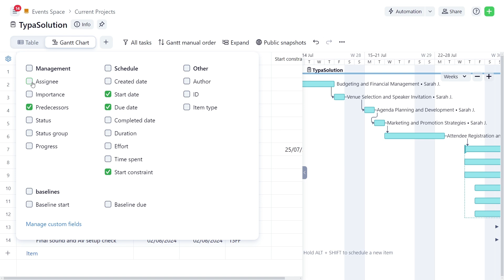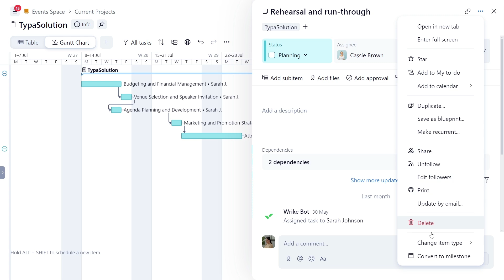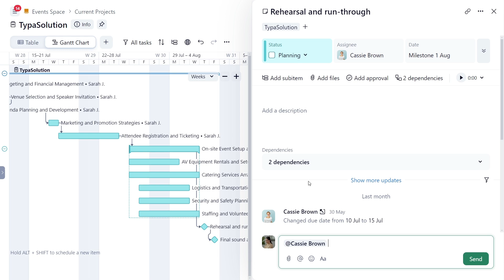Gantt Chart Part 2 of 2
In this follow-up to the Part 1 video, learn advanced project planning techniques with Sarah as she manages date constraints, lead and lag time, critical path management, and more using Wrike's Gantt Chart.

0:27 Adding a date constraint to the dependency
0:52 Enabling fields in the table
0:55 Lead time
01:18 Adding a waiting period (Lag time)
01:45 Conflict monitor and Critical Path
02:35 Gantt Chart Snapshots